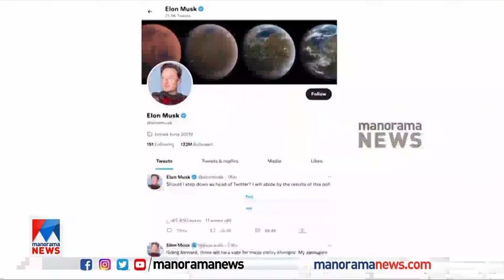'വിഡ്ഡിയായ ഒരാളെ കണ്ടെത്തിയിട്ട് മാറാം'; പുതിയ ഉപാധിയുമായി മസ്ക് | Twitter